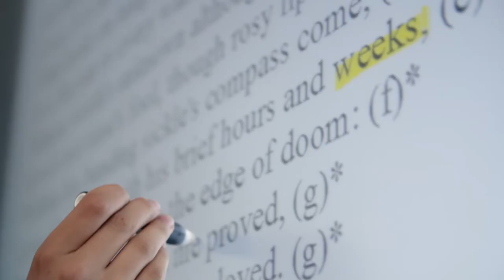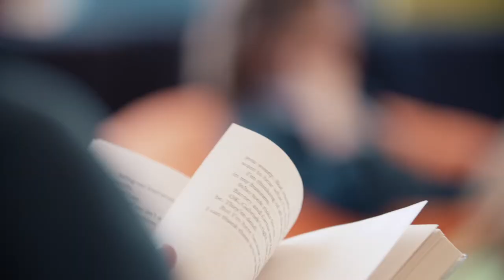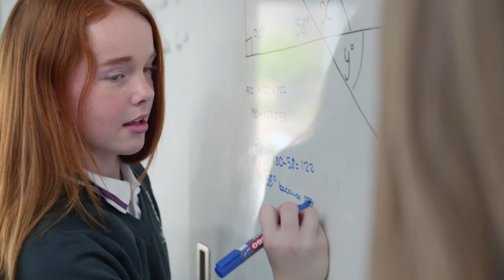A brilliant expression of why we love teaching and working together.